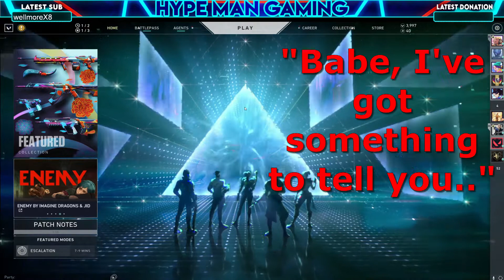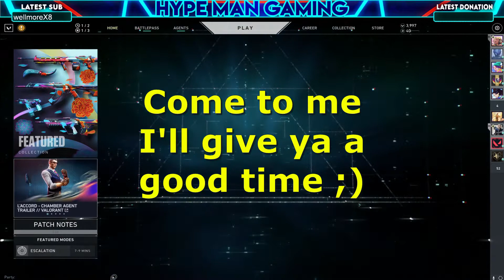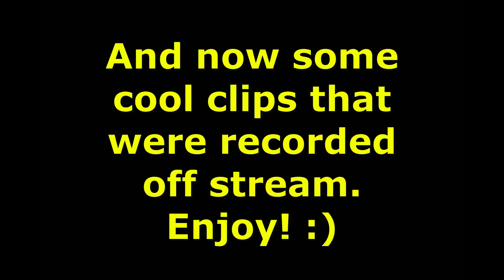Who is my Valorant Sugar Daddy???--Valorant Hype Moments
Who is the real Valorant sugar daddy?
Who is your favorite Valorant player??